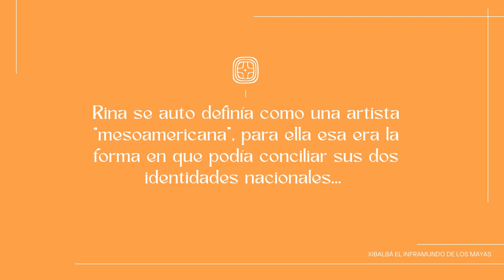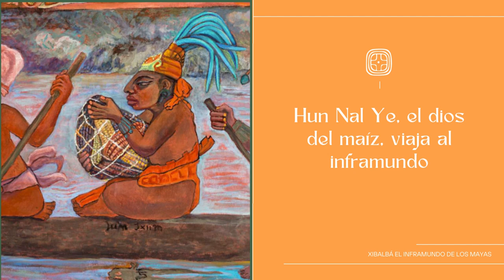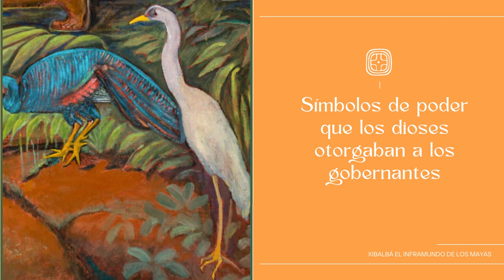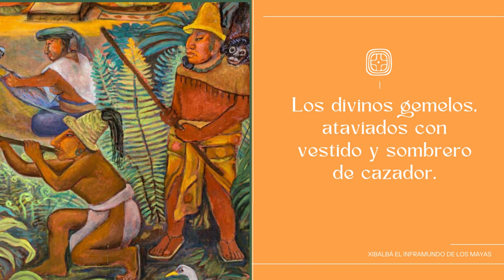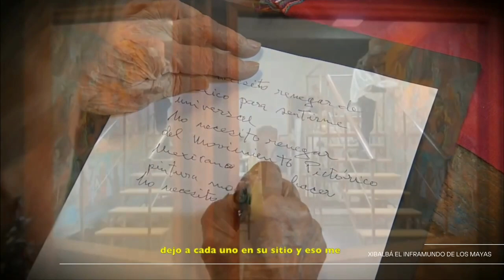Rina Lazo, Xibalbá, El Inframundo De Los Mayas.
Subido por: Sandy G